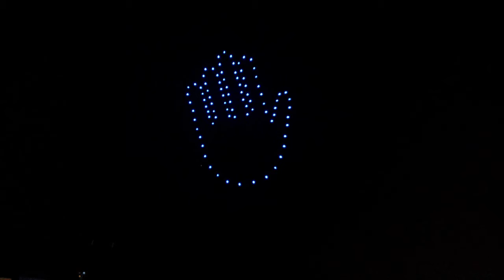Drone show @ KATARA VILLAGE DOHA,QATAR 2019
This video clips and clicks where taken @ katara village Qatar during the Drone Show held on 2019